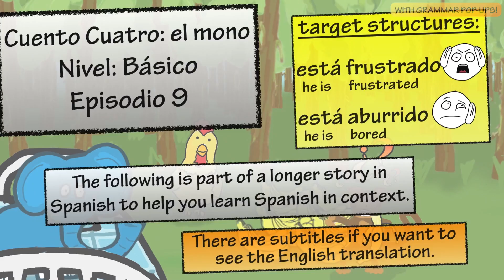Learn Spanish with "El Mono" - Story 4 - Episode 9 w/ Pop-ups!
*Click CC to turn on subtitles in English to follow along*

Learn in the most natural way possible!